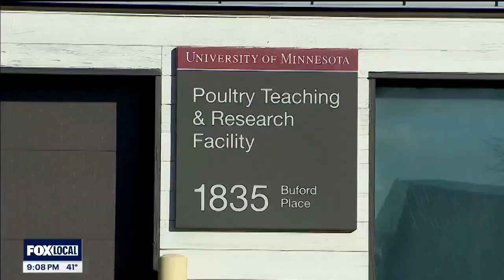Pardoned turkeys settle in at U of M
This year’s two presidentially pardoned turkeys, Liberty and Bell, have taken up residency at the University of Minnesota and they're living their best lives. FOX 9's Corin Hoggard shares more.